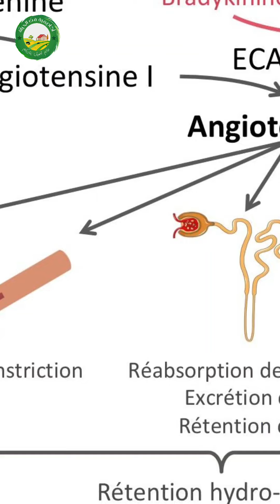تجنب الجوع و العطش في رمضان🌙⛔🚨 صحة هدا الكلام⁉️ توضيحات مهمة💯 مع محمد أحليمي 🌙أكاديمية فن الحياة 🌙🌙